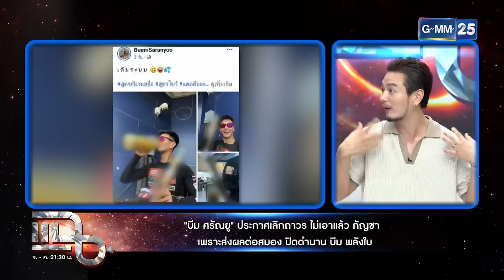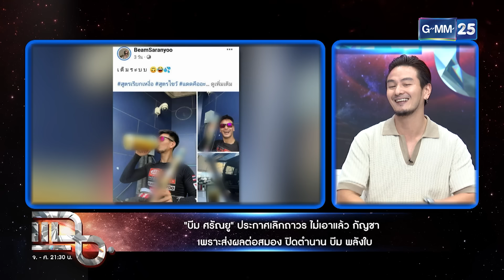ปิดตำนานพลังใบ "บีม ศรัณยู" เลิกกัญชาถาวร | Highlight | แฉ 25 ก.ค. 67 | GMM25